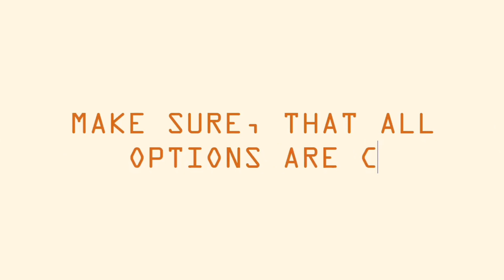HOW TO CREATE YOUR CUSTOM ESPADRILLES ON MYESPAS.COM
Isn’t it genius to express yourself on your espadrilles? Oh yes, it is.

With MyEspas you can design your own espadrilles. Just choose the model that you prefer, color it with colors or prints that you like and jazz it up with your favorite accessories or your inspiring/funny quote. Aaand voilia, you have an espadrilles that speaks for yourself. Everything as you wish! It’s almost the same as choosing your favorite ingredients for your pasta, but better.